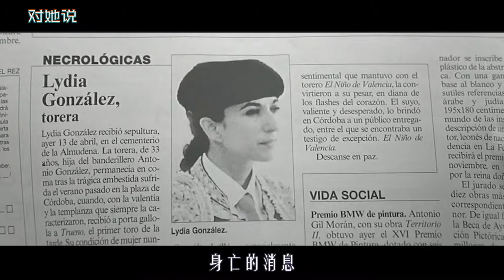植物人沉睡4年却突然怀孕，照顾她的男护工成头号嫌疑人，悬疑片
《对她说》
植物人沉睡4年却突然怀孕，照顾她的男护工成头号嫌疑人